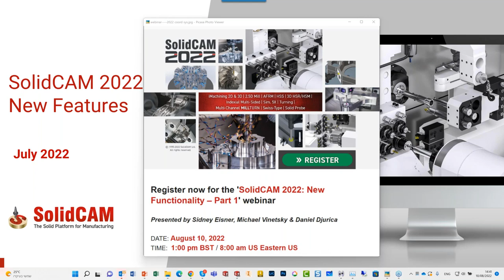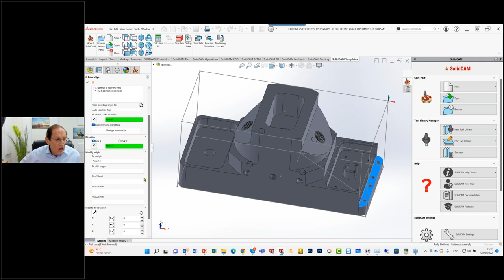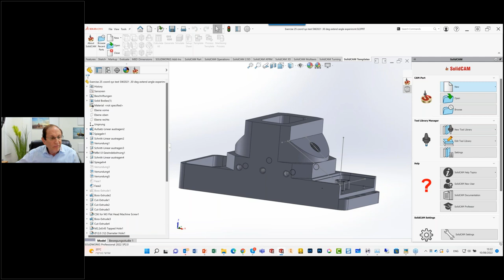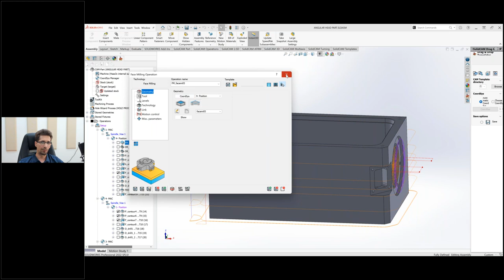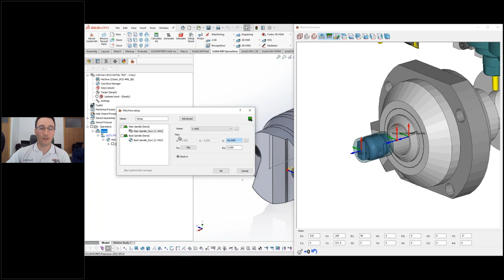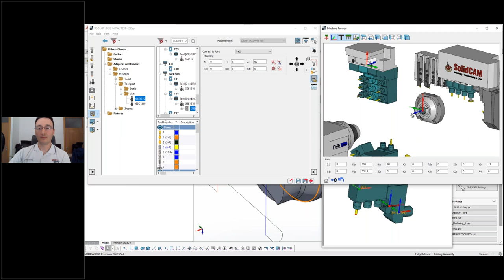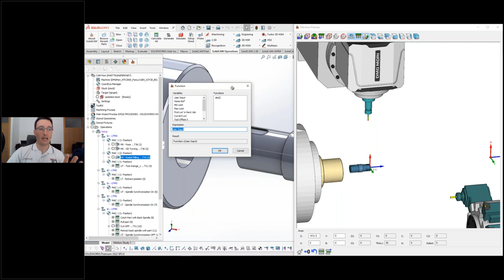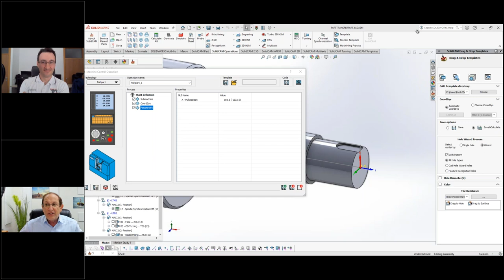SolidCAM 2022 – New Functionality - Part 1